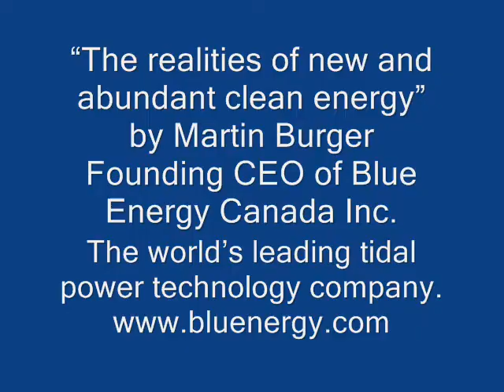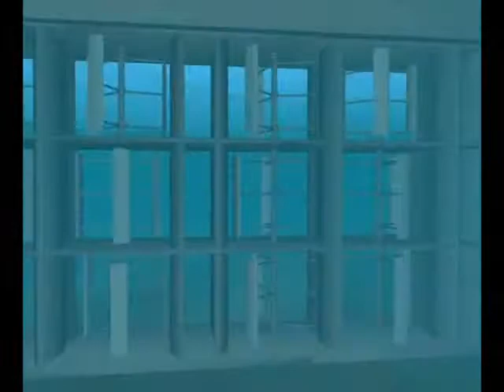The Realities of New and Abundant Clean Energy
by Martin Burger, Founding CEO of Blue Energy Canada Inc. Worlds leading tidal power technology company.